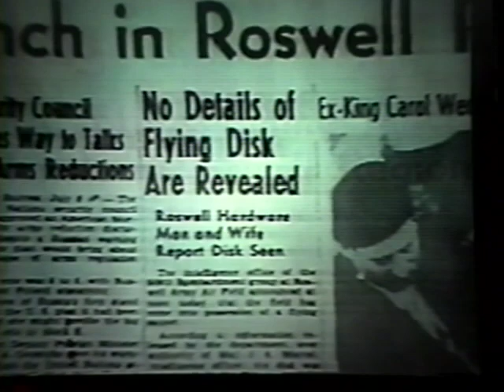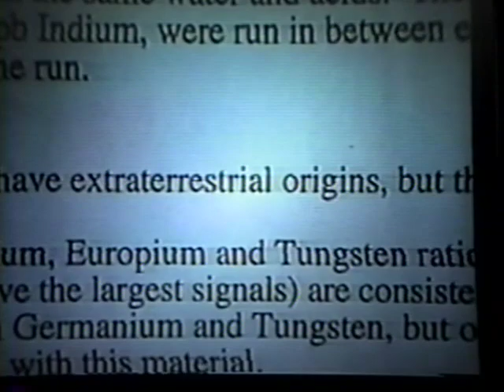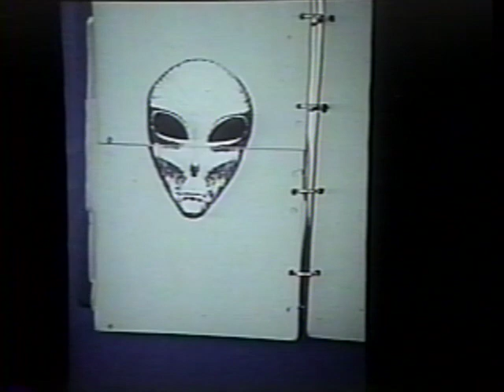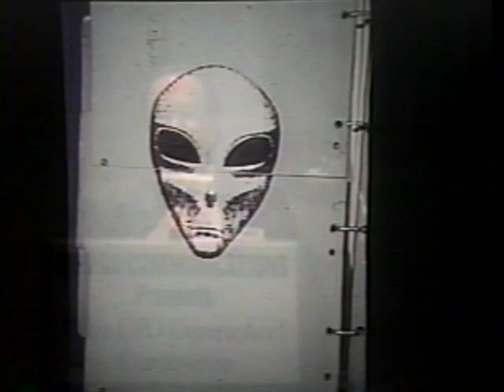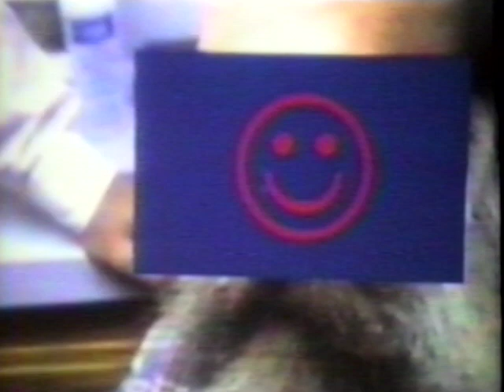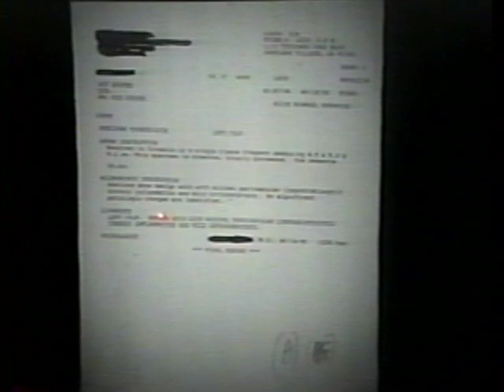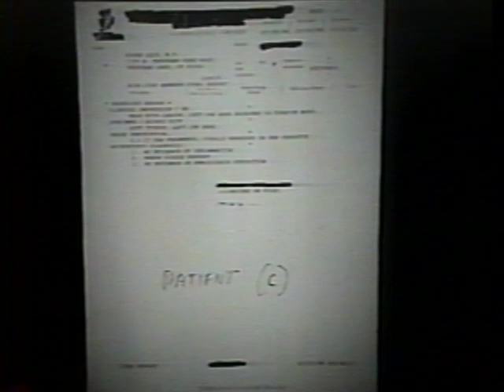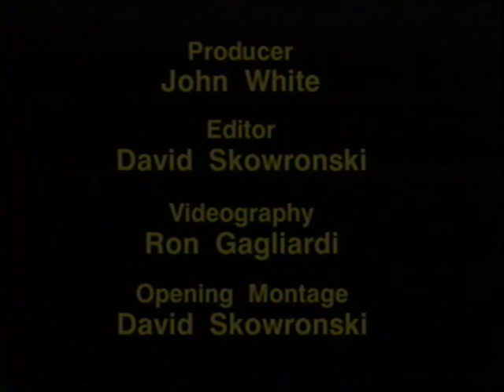THE UFO EXPERIENCE WITH ROGER LEIR VHS